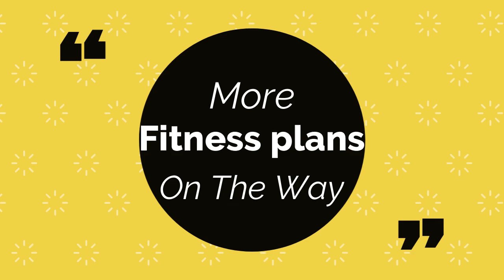ജിം ഇല്ലേ? കുഴപ്പമില്ല! ഗ്യാസ് സിലിണ്ടർ ഫുൾ ബോഡി വർക്ഔട് ചെയ്യാം | Full Body Workout In Malayalam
This is a complete home workout plan that will train your entire body. This video includes
Home Shoulder workouts, Home Wing's workouts, Home chest workout, Home biceps workout, Home triceps workout, and home leg workout. We will be using a gas cylinder to perform all these workouts.
here is the detailed workout plan
1.
gas cylinder raw - for wings (lats muscles)
set 1 - 10 repetition
set 2 - 12 repetitions

2.
Cylinder overhead press - for front deltoids

3.
Cylinder biceps curls - for biceps

4.
Cylinder shrugs - For traps
set 1 - 25 repetition
set 2 - 30 repetitions

5.
Cylinder chest press - middle chest

6.

7.
Cylinder side raises -  for side deltoids

8.

take 45 to 60 seconds rest in between sets.

Do all the workouts in proper form, Sip water in between sets, maybe you can pick some of these workouts from these routine and do it separately. stay safe and stay away from injuries.if you do have any doubts, do let us know in the comment section.
mahadev_chandran -
sreehari_chandran -